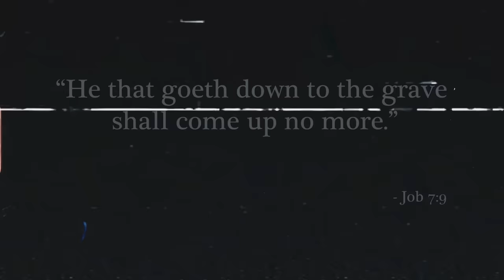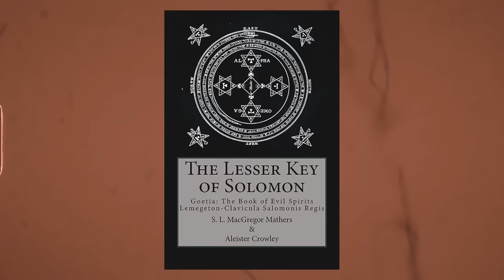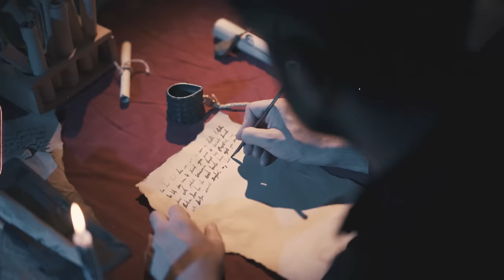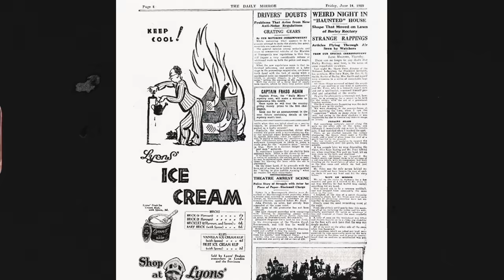True Story of The Nun: The Haunting of Borley Rectory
This week sees the release of the new Conjuring universe movie The Nun 2. So I thought I'd look into the backstory of how this character was created. I was interested to find out that the inspiration seemingly came from two incidents in the life of Lorraine Warren.

Tonight on The Tape Library, we will be exploring the haunting of one of the most haunted locations in the world, The Borley Rectory. Uncovering the haunted history of this location, exploring the demon Valek and learning about the origins of The Conjurings Nun. And for the first time in a long time, we have actually visited the site of the borley church to record this episode. This is the true story of The Nun and the haunting of the borley rectory.

Stock footage and additional audio courtesy of Envato

Chapters
00:00 True Story of The Conjuring Nun
01:41 The Demon Valek
02:11 The Borley Rectory
03:46 Origins of The Nun
05:27 Sighting of the Nun
10:00 The Smiths
11:48 Harry Price
13:28 Lionel & Marianne Foyster
15:31 Borley Rectory Hoax
16:18 Harry Price Investigates Borley
17:28 Body Found At Borley
17:50 Borley Rectory Burns Down
18:44 Borley Church
19:02 Ed & Lorraine Warren